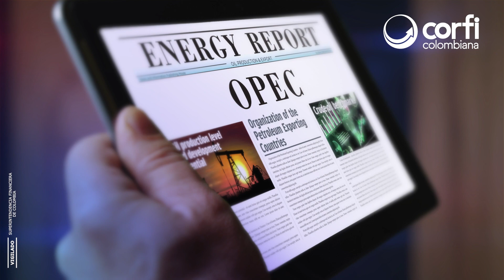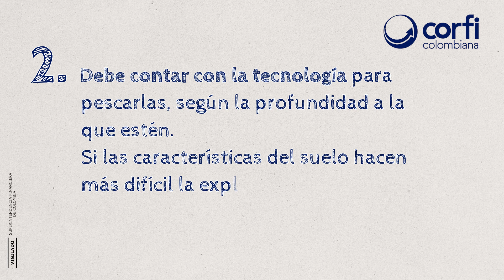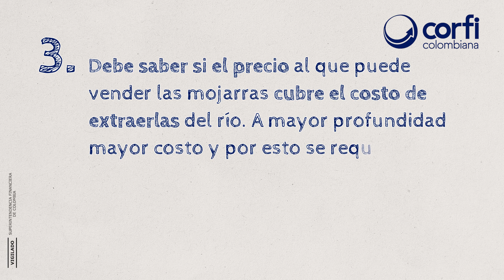¿Qué son las reservas de hidrocarburos? | Corficolombiana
¿Te has preguntado de qué depende que se declare como reservas los hallazgos de petróleo o gas? 🤔 ¡Es hora de entenderlo! 📚

💡 En este video aprenderás:
✅ ¿Qué son las reservas de hidrocarburos?
✅ Criterios para clasificar un recurso descubierto como “reservas”.
✅ La importancia de su estimación y gestión responsable.

🤓 Si quieres saber más sobre las reservas y autosuficiencia de hidrocarburos, te invitamos a leer nuestra PerspectivaSectorial 🔎